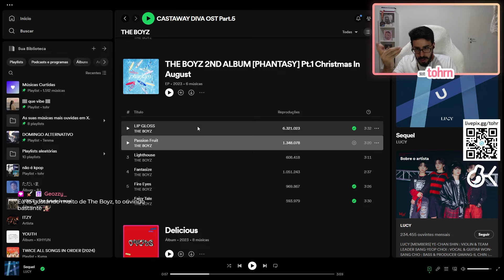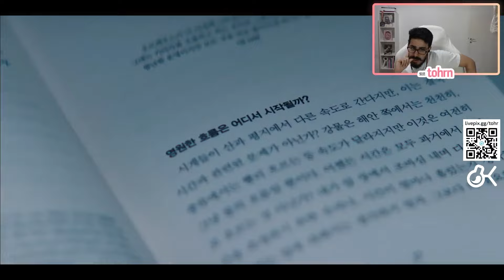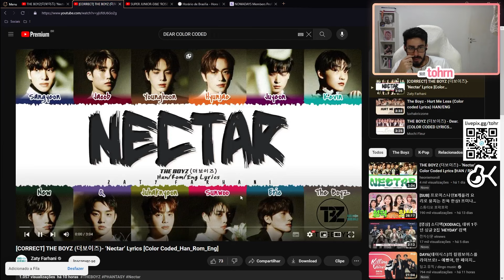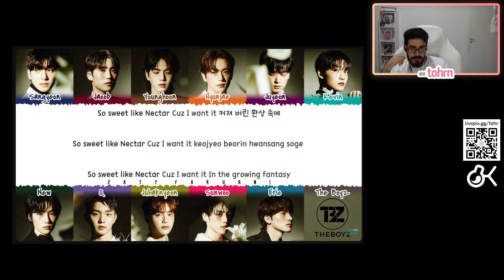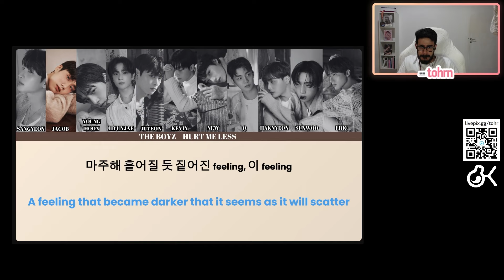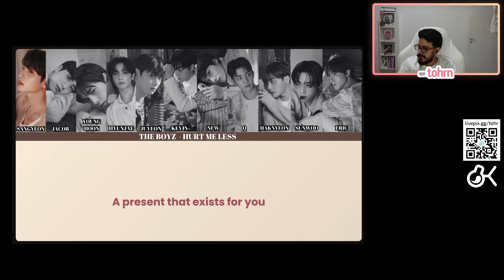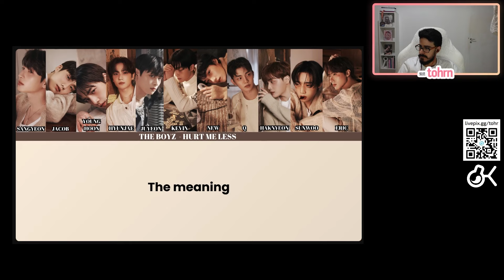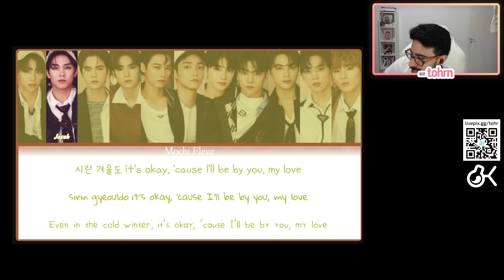TOHR REAGE: THE BOYZ 'NECTAR' | Cortes do Tohr